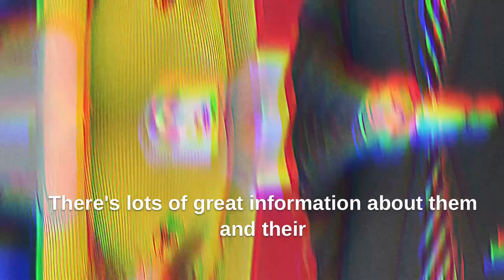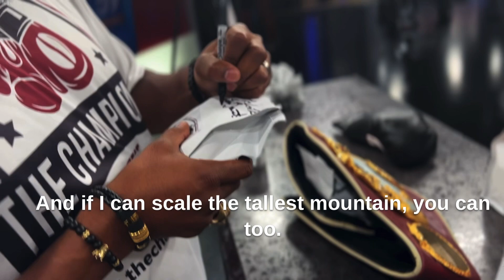"Lamon Brewster's Champions Brew Launch Morning News Interview & Breakfast Meetup"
Join Lamon Brewster, three-time world heavyweight champion, as he embarks on a new journey with the launch of his coffee brand, ChampionsBrew. In this video, Lamon shares his morning interview on local news where he talks about his passion for coffee and his mission to use it as a platform for connection and conversation.

We also get a glimpse into Lamon's life as he meets with potential partner Steve, the owner of Uptown Café, a beloved breakfast spot in Carmel, Indiana. Watch as they share stories, talk about the future, and explore the possibilities of a partnership that promises to uplift the community. From humble beginnings to the heights of success, this video is a testament to the spirit of perseverance and the power of connection.

Tune in to be inspired, to learn, and to join Lamon Brewster on this exciting new chapter.